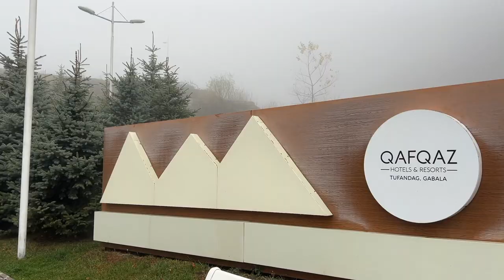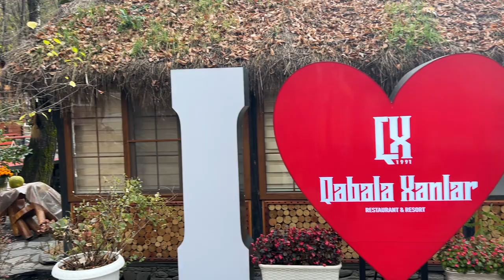Tufandag Mountains - Is it worth the visit in Azerbaijan?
In this video, we showcase the 2nd day in Gabala, where we visit the wonderful snow covered Tufandag mountains.

for custom travel itinerary